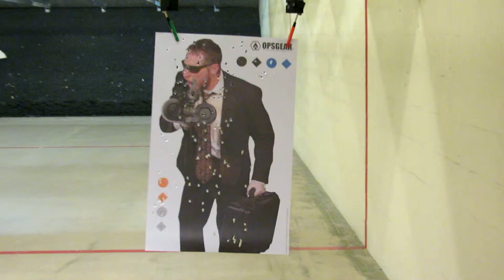GUN WORLD 103